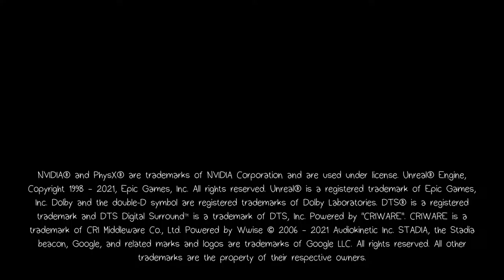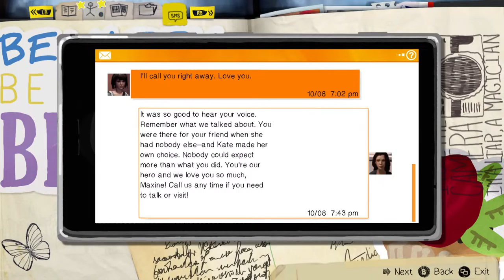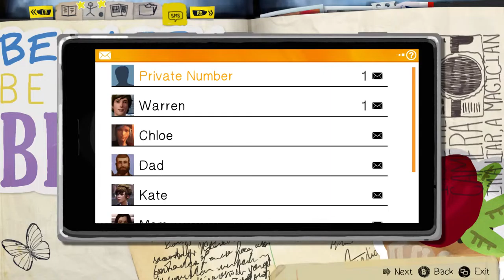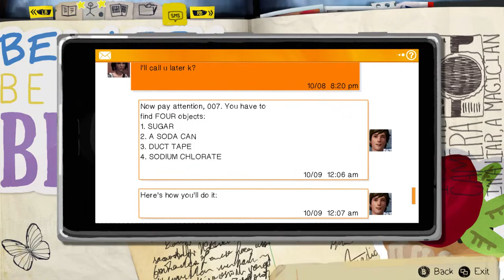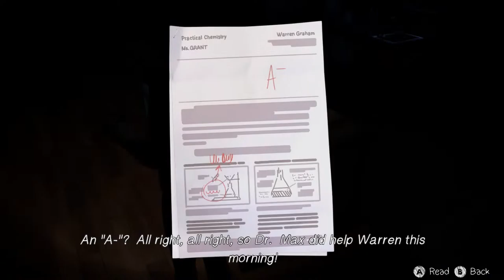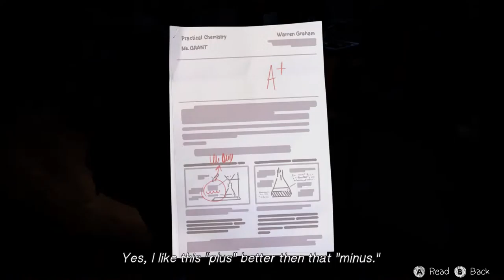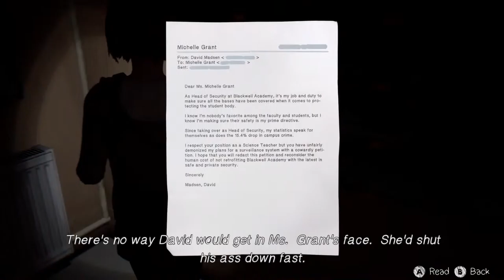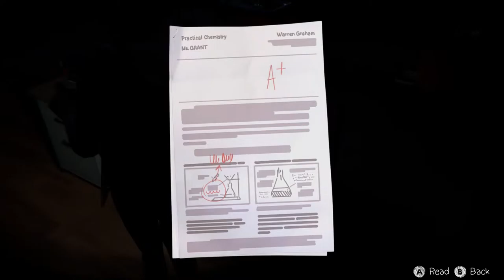Brian Gregory playing Life is Strange Remastered